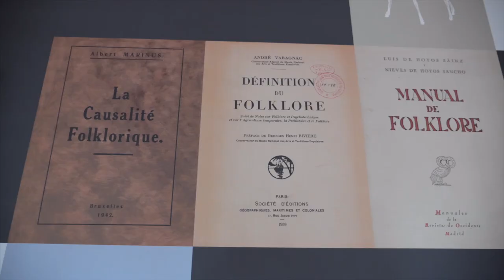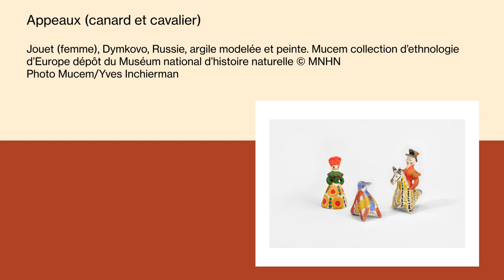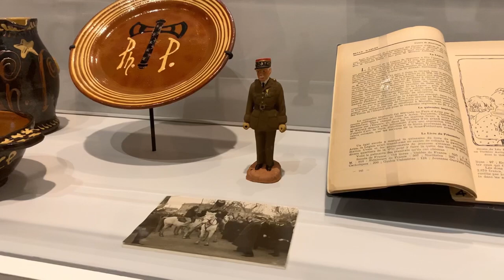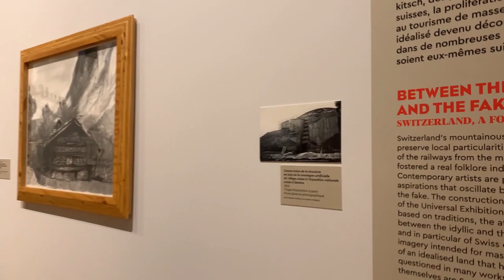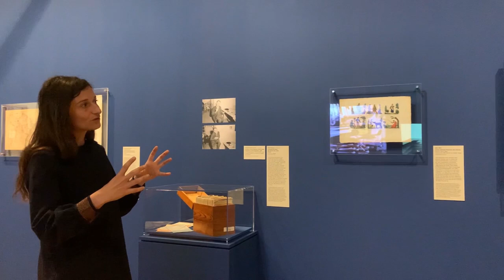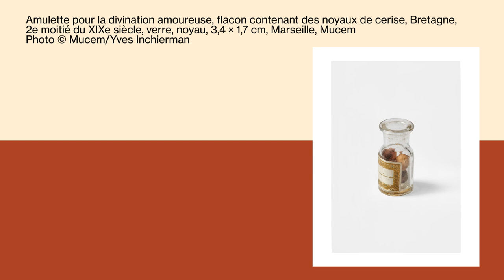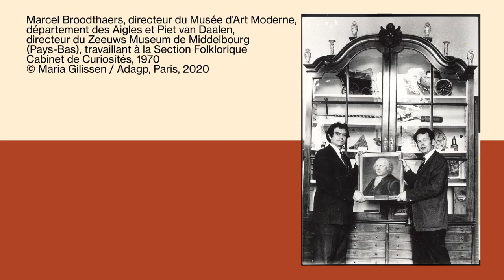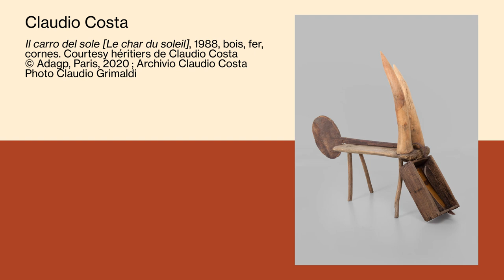Visite de l'exposition « Folklore » avec Marie-Charlotte Calafat, co-commissaire de l'exposition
Vous n’aurez malheureusement pas eu le plaisir de voir l’exposition « Folklore », qui doit déjà refermer ses portes, après quatre mois d’attente et de suspense...
On se console avec une visite commentée, préparée pour vous, de l’exposition par sa co-commissaire Marie-Charlotte Calafat.
Images : Clémence Piot, Mucem - Hugo Blandel, Live Pictures

—Commissariat : Jean-Marie Gallais (responsable du pôle programmation au Centre Pompidou-Metz) et Marie-Charlotte Calafat (responsable du département des collections et des ressources documentaires, conservatrice du patrimoine, responsable du secteur histoire au Mucem)
—Chargé de recherche et d’exposition : Arnaud Dejeammes, Centre Pompidou-Metz
—Scénographie : Pascal Rodriguez

L’exposition a été conçue et organisée par le Centre Pompidou-Metz (du 21 mars au 21 septembre 2020) en partenariat avec le Mucem.